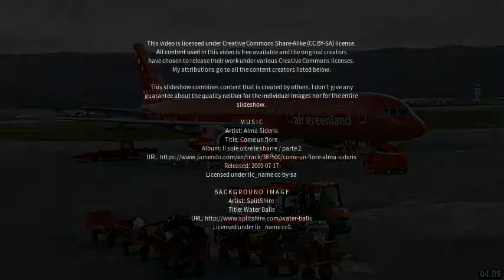Best places to visit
Best places to visit - Savissivik (Greenland) Best places to visit - Slideshows from all over the world - City trips, nature pictures, etc.